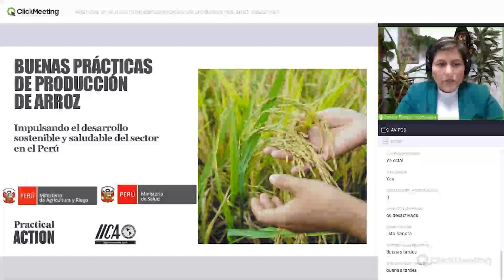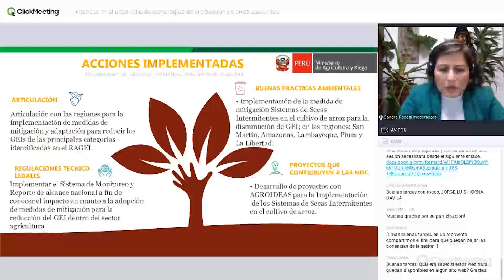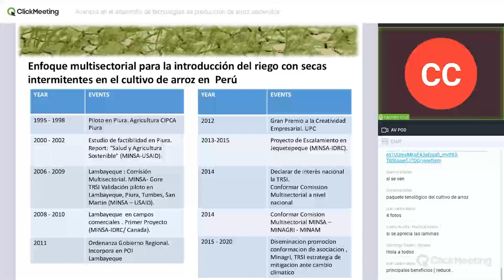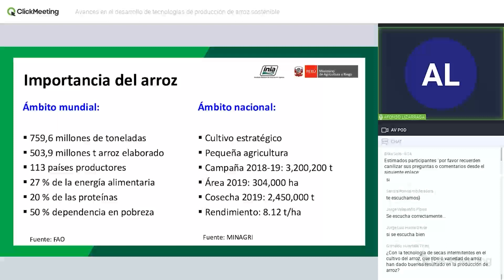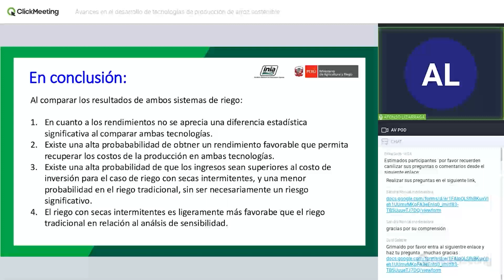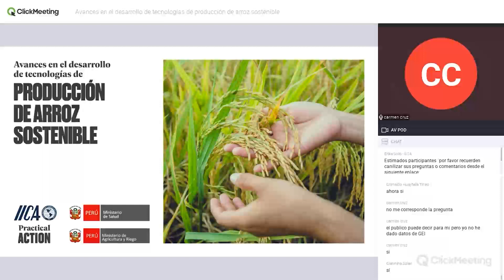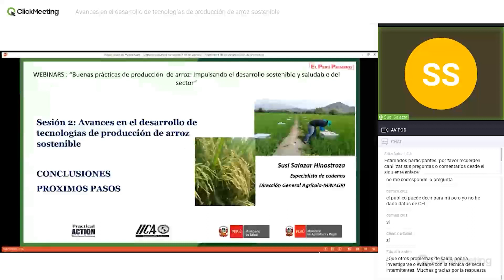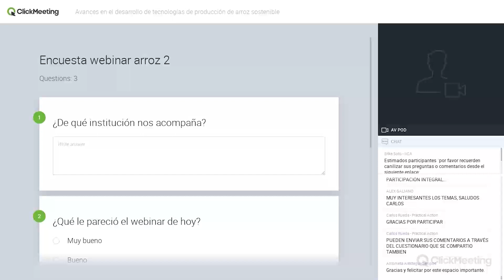W02 - Avances en el desarrollo de tecnologías de producción de arroz sostenible